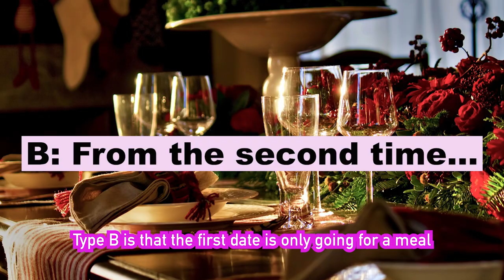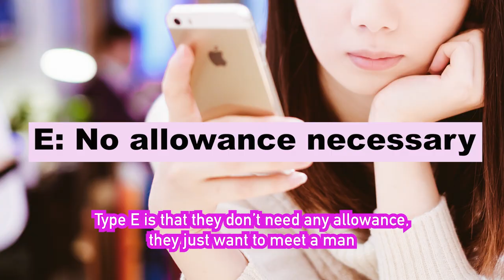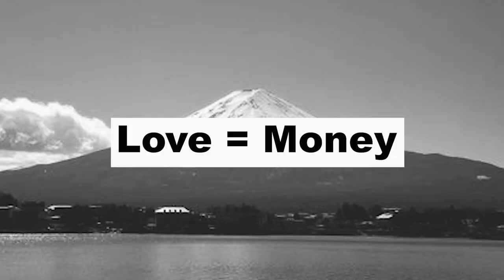The Secret Of "Mistress Clubs" in Japan | Date Clubs -Part 2-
00:00 Opening
00:15 Date Types
02:15 Adult Plus
03:28 Suger Daddies' Professions
04:20 Pros and Cons
05:56 What Do You Think Of Sugar Daddies?
07:13 Do You Recommend Papa-Katsu?

★Online Quiz Show about Japan with Comedian★
This is an online quiz show  “Who Wants to Be Japanese?”

★Meshida (Comedian)★
A Japanese stand-up comedian who performs in English, I'm a 2017 London Comedy Store King Gong Show finalist. I quit my job and headed to the United Kingdom to do stand-up comedy.

★My Japanese Perspective★ （English Standup Comedy Show in Tokyo）

★Funny Japan Project★
Funny Japan project aims to publicize funny things about Japan to the international audience. We upload articles and movies and through events discover funny people.